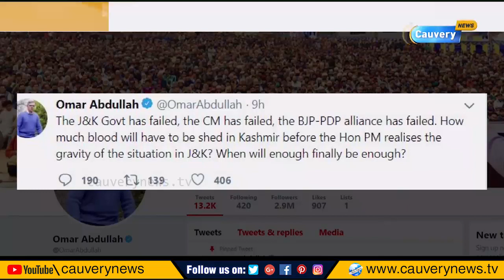காஷ்மீரில் சென்னை இளைஞர் மரணம்: முதலமைச்சர் மெகபூபா முப்தி நேரில் ஆறுதல்